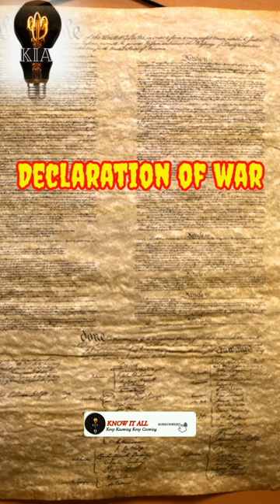The 38-Minute War: A Look at the Shortest Conflict in History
The shortest war in history was fought between the countries of Britain and Zanzibar on August 27, 1896. The war lasted for a mere 38 minutes, making it one of the most unusual and shortest wars ever fought.

The cause of the war was the sudden death of the pro-British Sultan of Zanzibar, Hamad bin Thuwaini, and the subsequent succession of his nephew Khalid bin Barghash. The British authorities demanded that Khalid abdicate the throne and leave the palace, but he refused to do so. The British warships then opened fire on the palace, and within 38 minutes, the Sultan's forces were defeated, and Khalid fled.

The war had a significant impact on the geopolitical scenario of East Africa, with Zanzibar becoming a protectorate of Britain. However, the conflict was a clear indication of Britain's growing colonial ambitions in Africa.